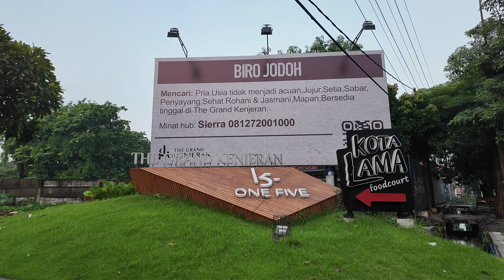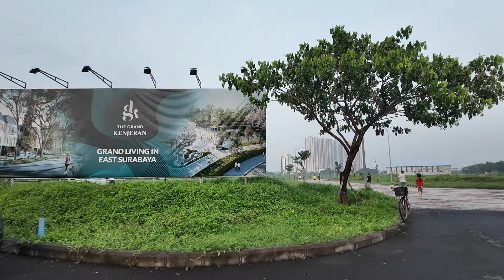Let's walk in Surabaya [The Grand Kenjeran]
The video was taken on 17 February 2024 about 6 a.m.